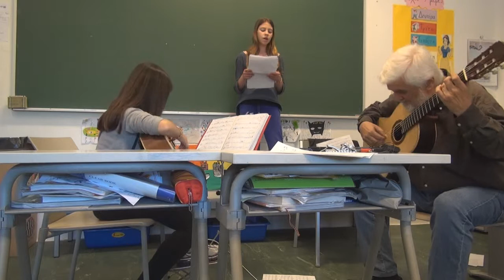O ΕΦΙΑΛΤΗΣ ΤΗΣ ΠΕΡΣΕΦΟΝΗΣ ΜΑΝΟΣ ΧΑΤΖΗΔΑΚΙΣ ΝΙΚΟΣ ΓΚΑΤΣΟΣ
O ΕΦΙΑΛΤΗΣ ΤΗΣ ΠΕΡΣΕΦΟΝΗΣ ΜΑΝΟΣ ΧΑΤΖΗΔΑΚΙΣ